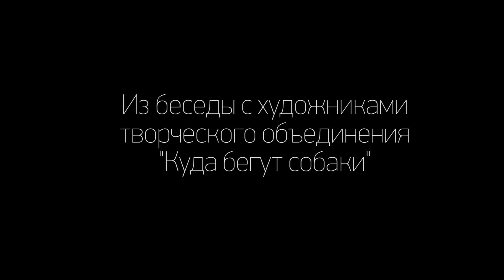ТАК. вижу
Перед открытием выставки «Квантовая запутанность 2.0» участники  молодежного пресс-центра «ТАК» встретились с художниками творческого объединения «Куда бегут собаки».

Автор сюжета: Максим Шливко.

О выставке:

Квантовая запутанность — один из самых невероятных и, пожалуй, самых романтичных феноменов квантовой теории. Частицы могут стать «запутанными», если они находятся в особых условиях, близко друг к другу; после этого, даже если их разнести на сотни километров, они продолжают загадочным образом оказывать влияние друг на друга. И это не просто предположение, а подтвержденный экспериментом факт. В 2008 году группе исследователей во главе с Антоном Цайлингером (Австрия) удалось разнести потоки запутанных фотонов на 144 километра и вопреки расстоянию наблюдать их связанность.

C момента своего рождения в начале ХХ века квантовая теория перекраивает привычную картину мира. Сейчас это та область, которая открывает нам пространство неизведанного, новые горизонты для первооткрывательства, что так близко художникам. Художники экспериментируют как с материалами, так и с физическими феноменами, расширяя наше представление о мире, тем самым делая видимым невидимое.

Одной из работ, представленных на выставке «Квантовая запутанность 2.0» в Арсенале, стала генеративная инсталляция «1,4...19» (2014) , где художники изучают механизмы формирования реальности. Мышь проходит по роботизированному лабиринту, каждый раз выбирая одно из направлений, в то время как упущенные возможности превращаются в виртуальных мышей. На проекции зритель может наблюдать за тем, как прошлое, настоящее и будущее сосуществуют в одной реальности.